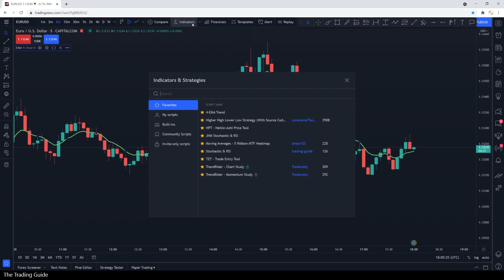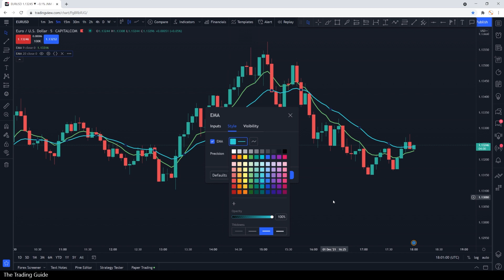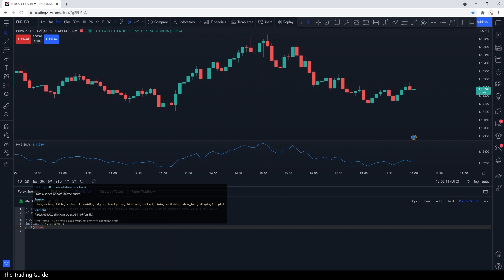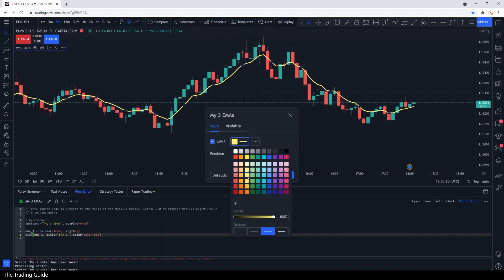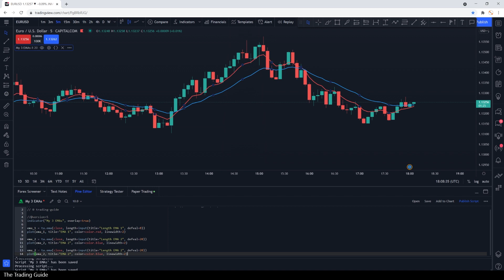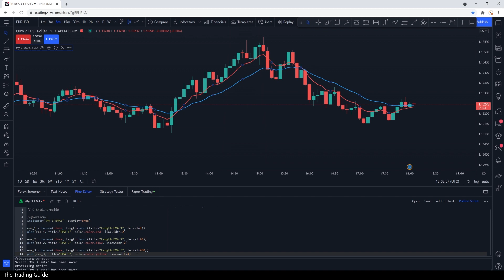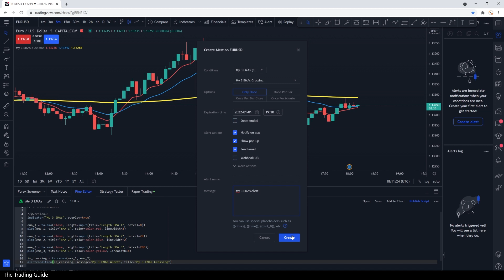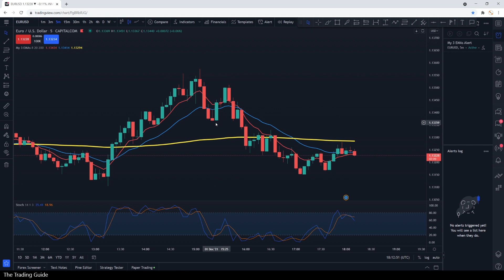Coding Tradingview Pine Script Indicators for Beginners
In this tutorial for beginners I will show you how to code tradingview indicators with pine script. I also explain how to add alerts and publish your indicator scripts. In the example I add 3 EMA (exponential moving average).